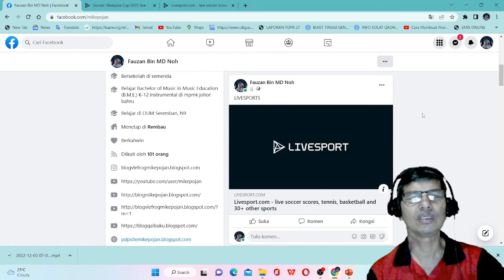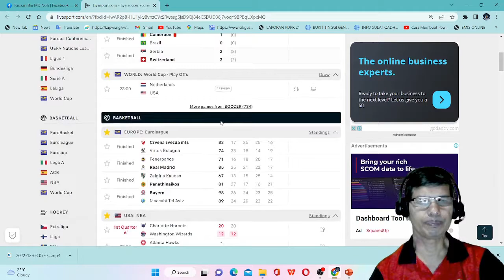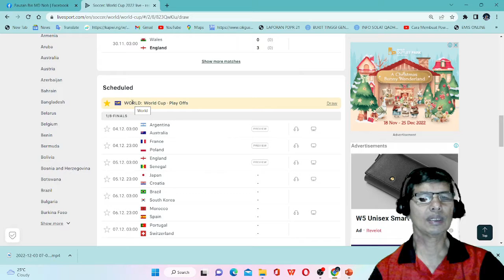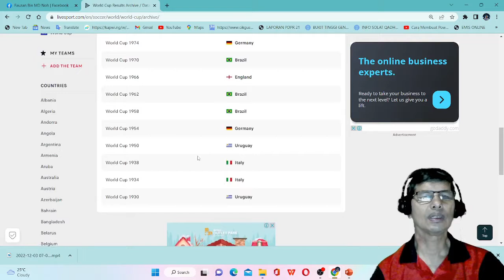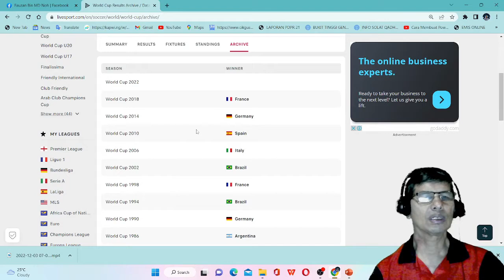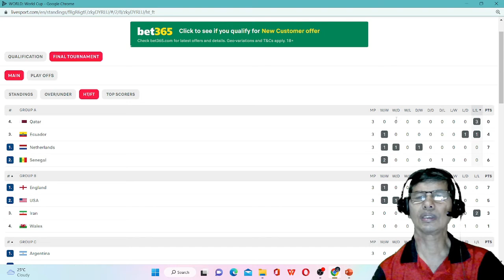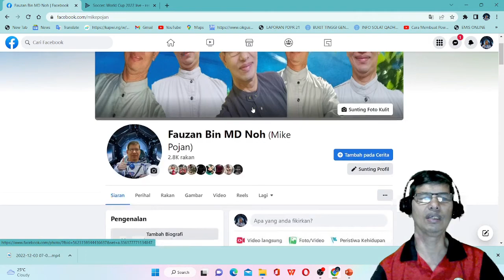FIFA WC QATAR 2022 MIKE POJAN